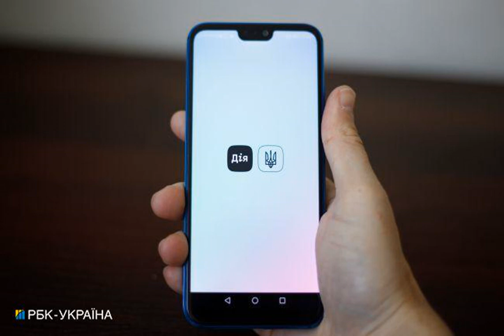США планируют создать "документы в смартфоне", взяв за основу украинскую "Дію".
СоединенныеШтатыАмерики ДияСити Министерствоцифровойтрансформации Соединенные Штаты надеются повторить успех программы электронного управления "Дія", которая используется в Украине, в других странах. Об этом сообщает РБК-Украина со ссылкой на Axios. Как сообщается, администратор агентства США по международному развитию USAID Саманта Пауэр и министр цифровой трансформации Украины Михаил Федоров намерен обсудить эту идею сегодня в Давосе. Отмечено, что Украина готова поделиться своим подходом и технологиями с другими странами, и USAID планирует начать обсуждение по